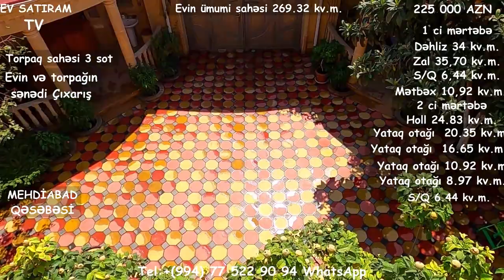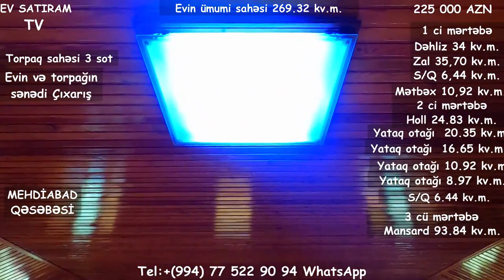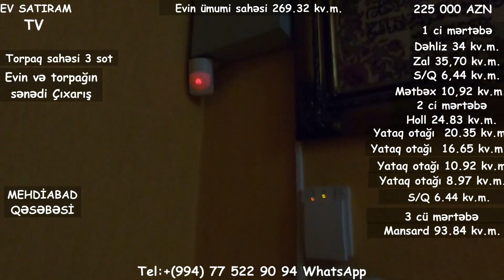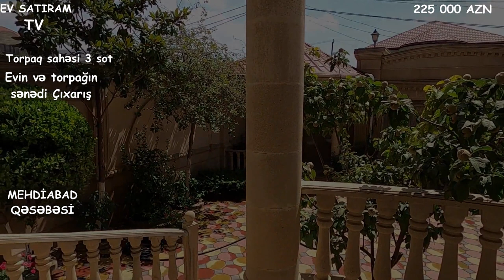ƏSL DOSTA-QARDAŞA LAYİQLİ ÇIXARIŞLI EV SATILIR/BARTER MÜMKÜNDÜR/Недвижимость в Баку/bina az/emlak az